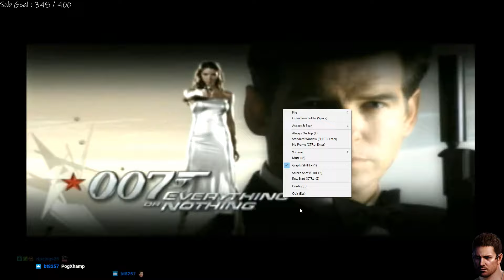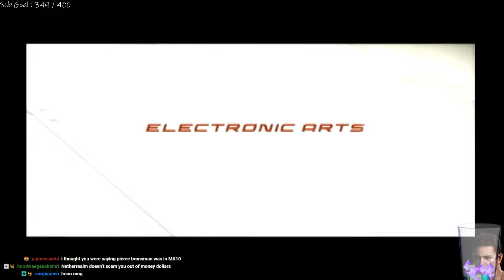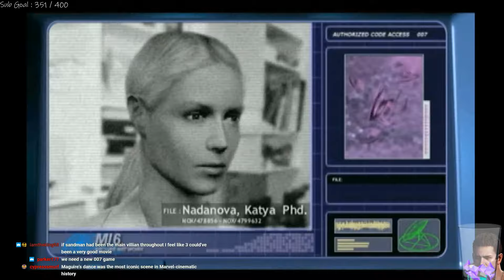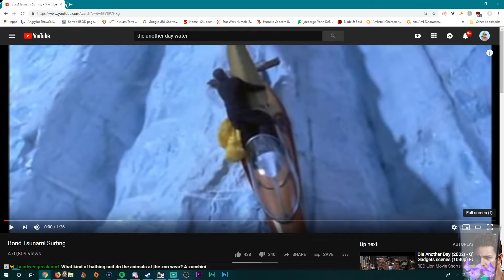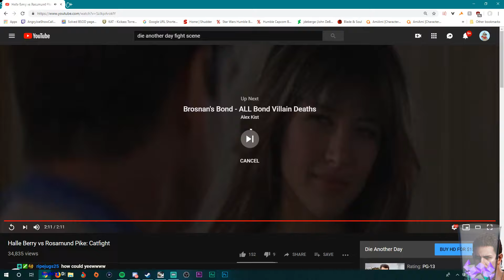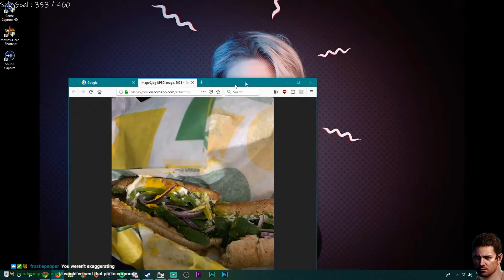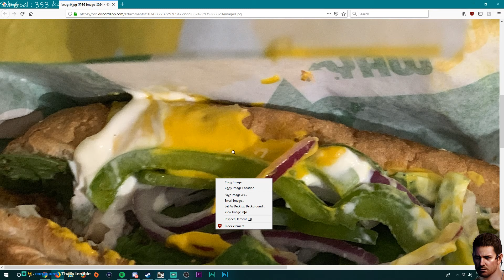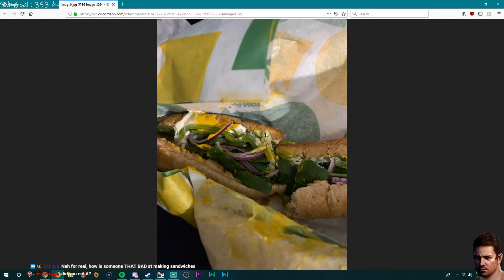James Bond 007 Everything or Nothing! Is LEGIT!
James Bond 007 Everything or Nothing! Day1
Live stream from March 2019